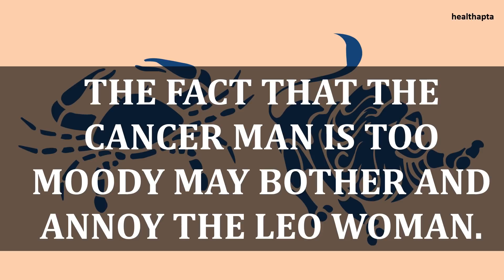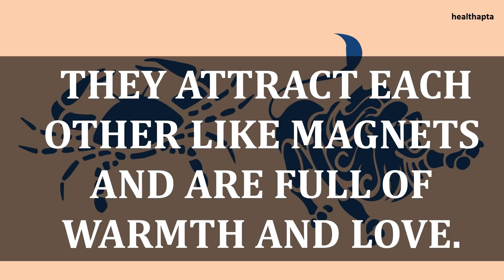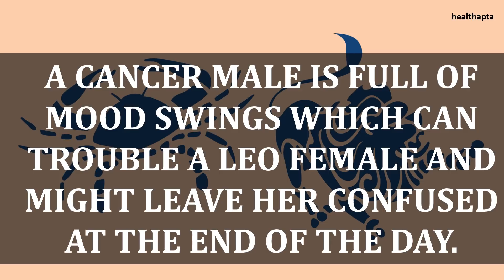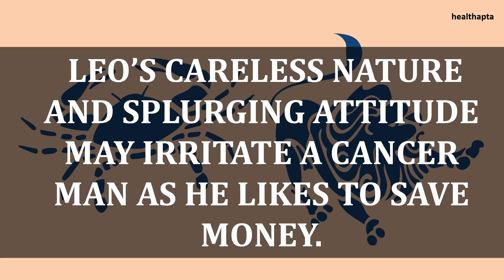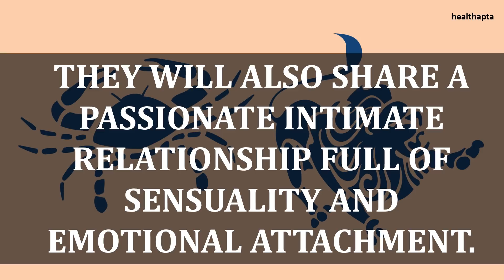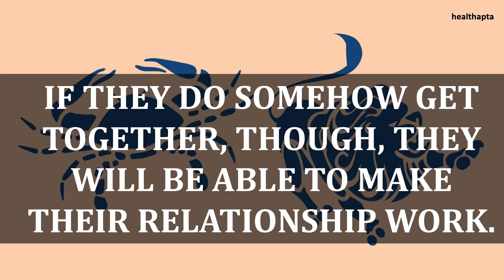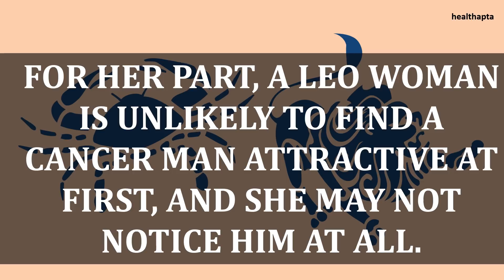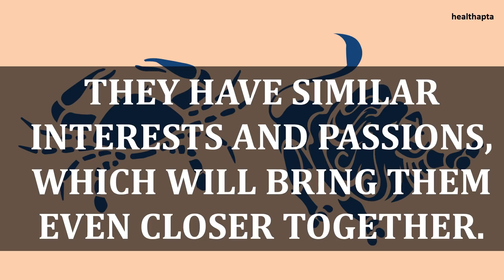CANCER MAN WITH LEO WOMAN